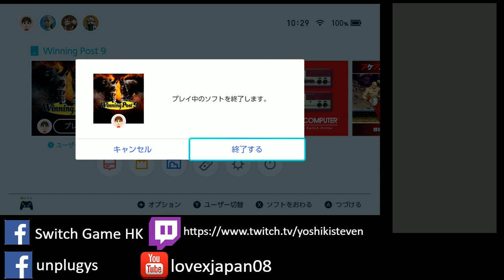unPLUG Y.S Live Winning post 9 ウイニングポスト9 Day35